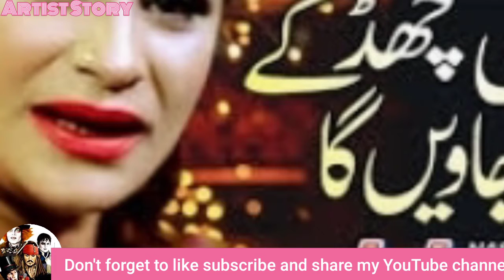Naseebo lal Real life true story / A complete biography / Artist story / lstest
You will get a lot of information about Naseebo lal complete biography.